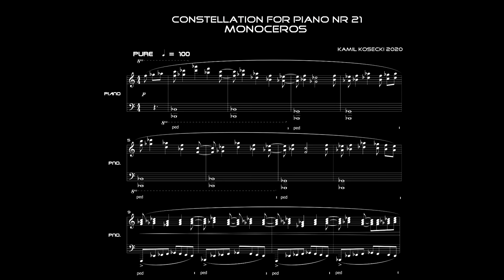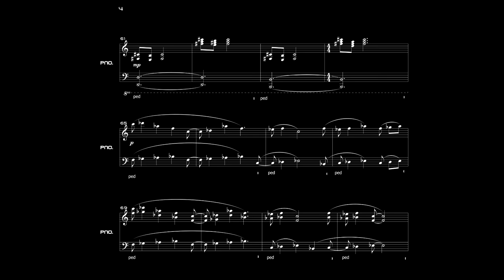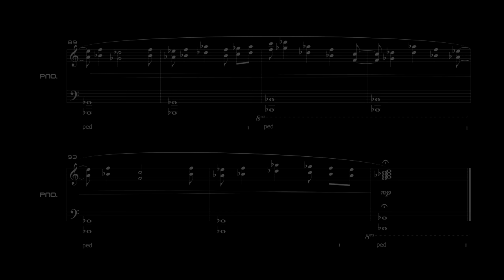Kamil Kosecki - Monoceros